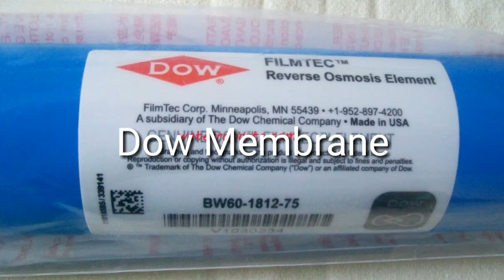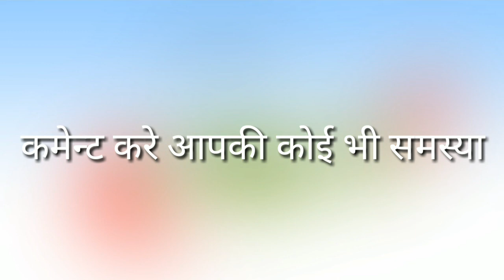5 चीज़े बदल कर अपनी ओर अपने प्यूरिफाइयर की हेअल्थ बनाए - Must Change this Parts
नमस्कार दोस्तो,
आज की मे अपनी ये वीडियो मे बताउँगा की आप अपने प्यूरिफ़ायर मे 5 चीज़े एसी बदले जो आपके प्यूरिफ़ायर ओर आपकी हेअल्थ के लिए बहोत फायदे कारक होगा.

सुक्रिया दोस्तो, ये चॅनेल आपका अपना ही है. किसी भी जानकारी के लिए आप मूज़े कोँमनेट मे बता सकते है.
मे पूरी ईमानदारी से आपकी समस्या का हल करने की कोशिस करूँगा.

आपका अपना
अर्नव चौहान

Store Link (More Products Will Come Soon)